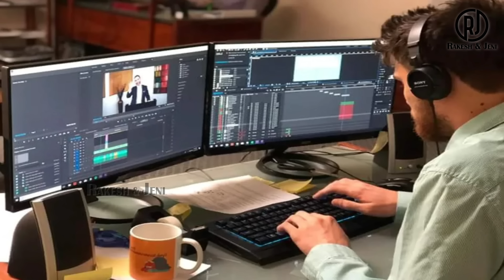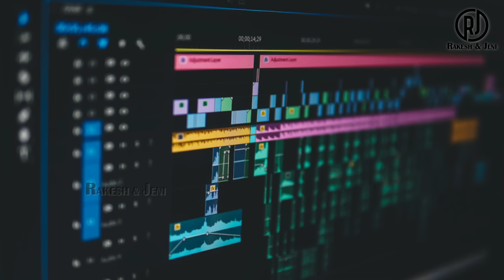Bigg Boss Season 4 Secrets - Part 6 | மறைக்கபட்ட உண்மைகள் | Off Camera Truth | Tamil | Rakesh & Jeni